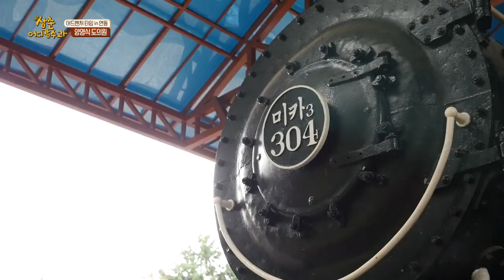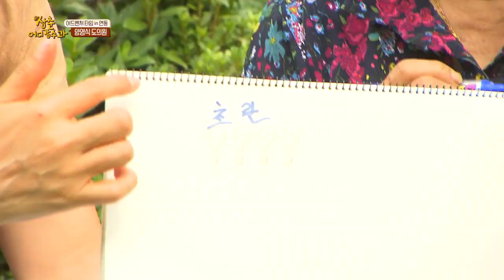KCTV 신(新) 삼춘어디감수과 - 어드벤처 타임 in 연동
KCTV제주방송 新 삼춘 어디감수과